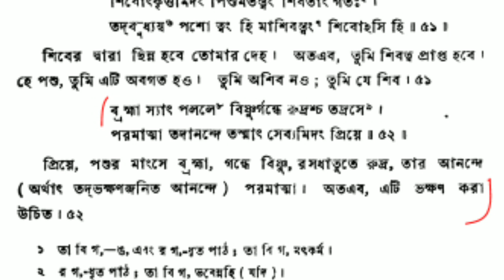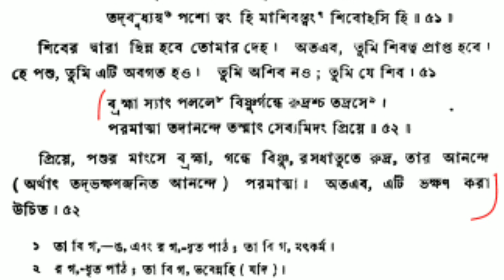মাংস খাওয়া যাবে কি? / ভগবান শিব কি বলেন? / মাংস খাওয়ার উপকারিতা / হরি ভক্তি টিভি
মাংস কিভাবে খাওয়া উচিত? দেবতারা মাংস কিভাবে খেতেন? শাস্ত্রে মাংস খাওয়া বিষয়ে কি বর্ণনা আছে? কি মাংস খাওয়া উচিত? মাংস দিয়ে পূজা করা যাবে কিনা? এ বিষয়ে আলোচনা করা হলো।